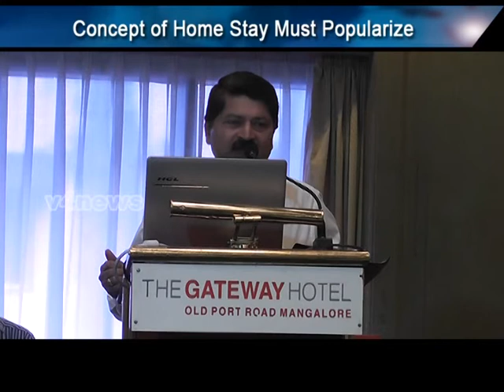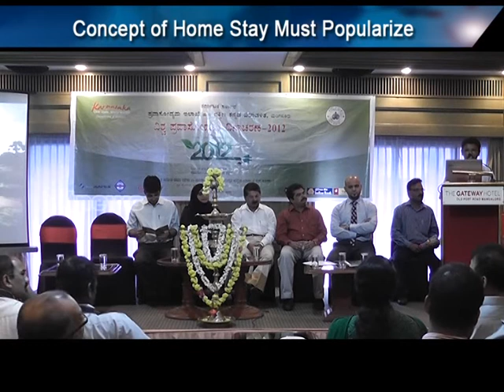English News 28-09-2012 Part 1